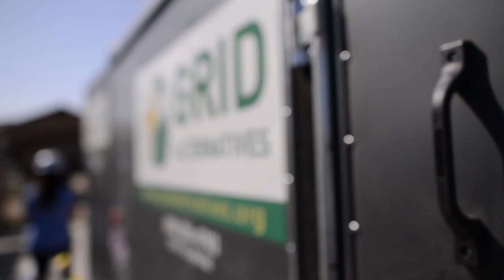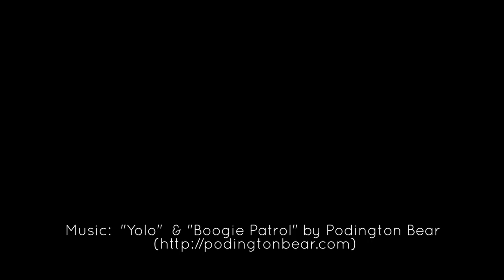GRID Alternatives (short)